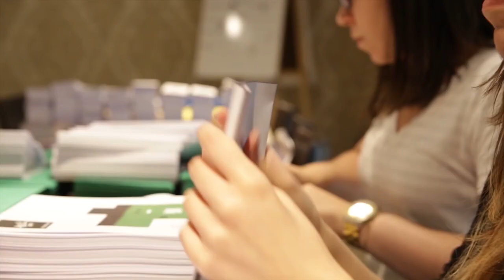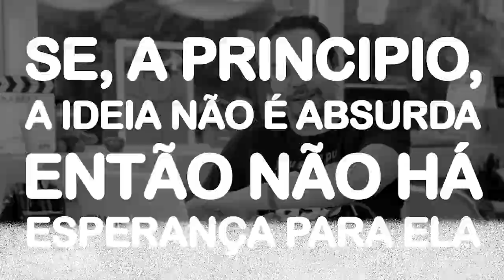TÁ LOUCO? - MURILO GUN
Receba insights semanalmente no seu e-mail

Como ser mais criativo? A criatividade é a imaginação a serviço da inovação, e a melhor ferramenta para solução de problemas.

Aqui no canal você vai ouvir sobre como ela pode contribuir com a produtividade, a originalidade, a liberdade...

Além de refletir também sobre empreendedorismo, mercado de trabalho, motivação e muito mais!